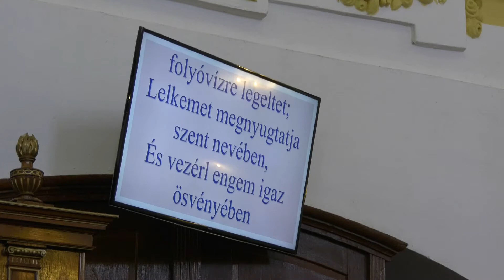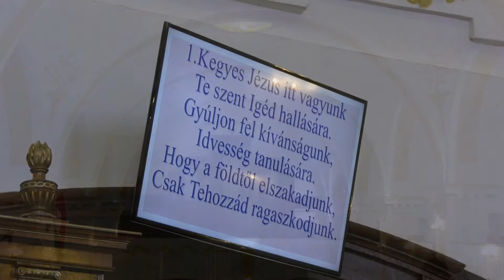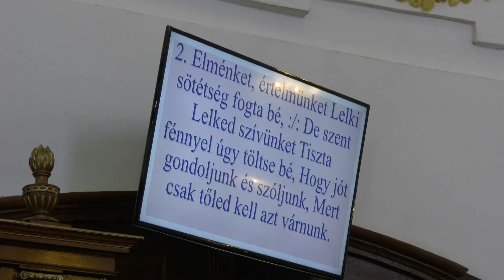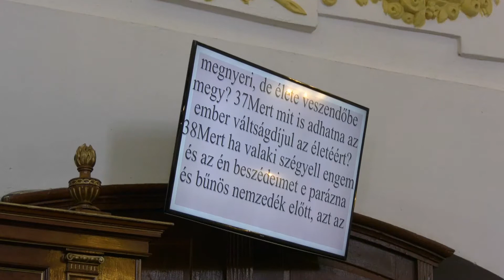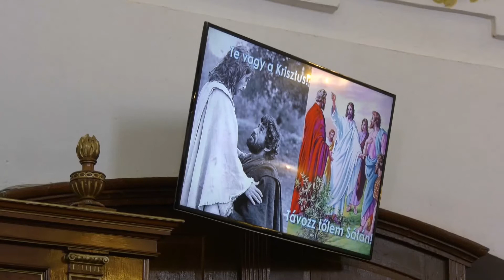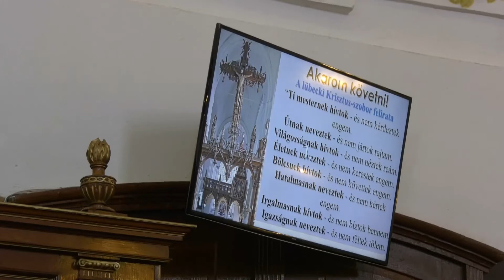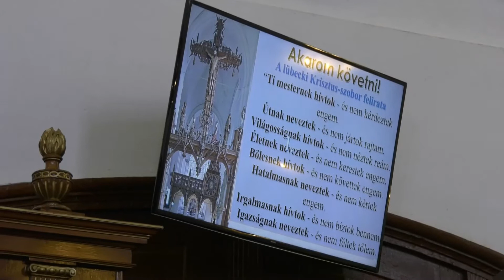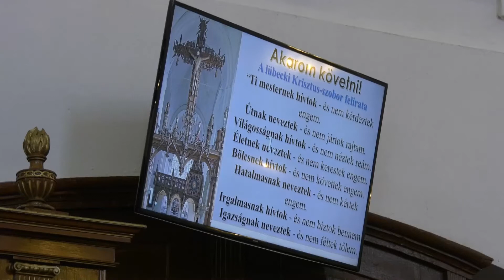Karcagi Református istentisztelet 2021.08.08.